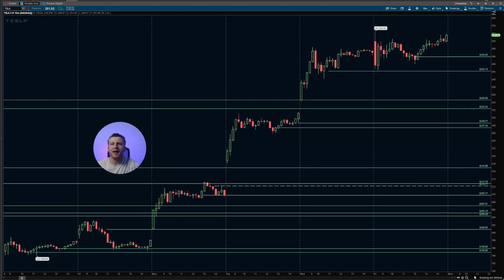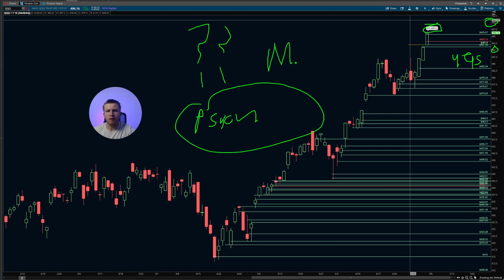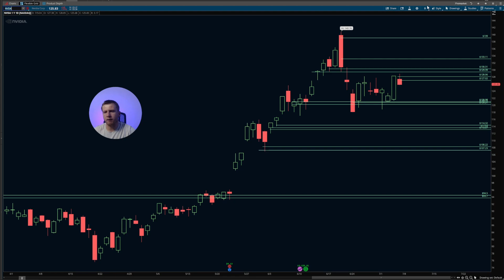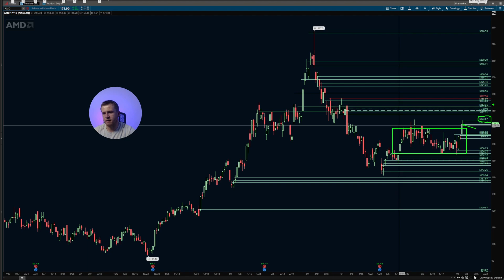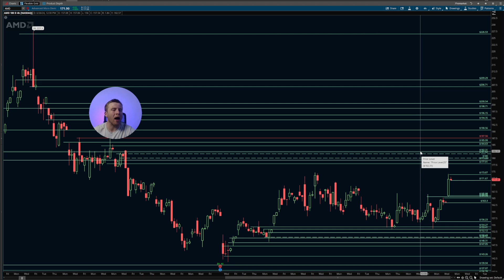TSLA Set To BREAKOUT??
Hope you're all having a great weekend! Here is our weekly watchlist video highlighting a few plays on our watch

Welcome to SimplifiedInvesting! Justin here, we are all about teaching you the ins and outs trading and how to become profitable in the market!

We are not just about teaching about options trading, but we also have a course where we send out daily buy/sell alerts, 10 hours of video learning content and an amazing community of 1,480 people and growing.

-Head to simplified-investing.com to learn more about our team!